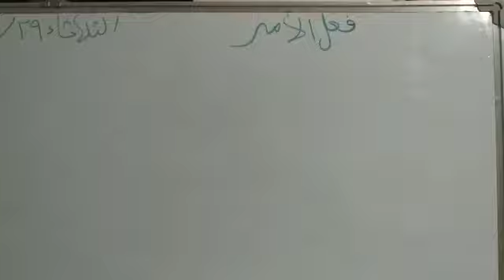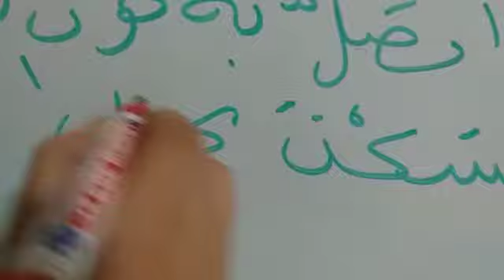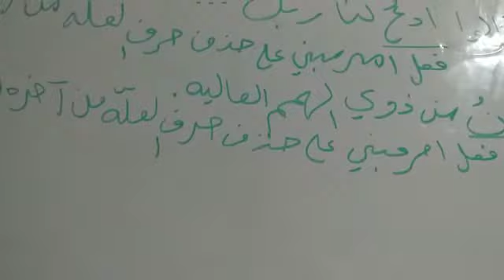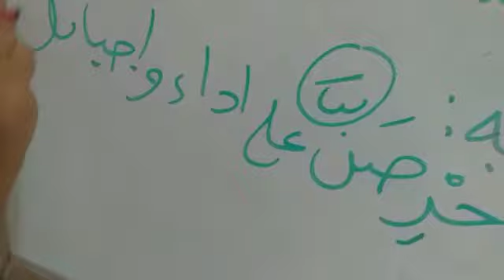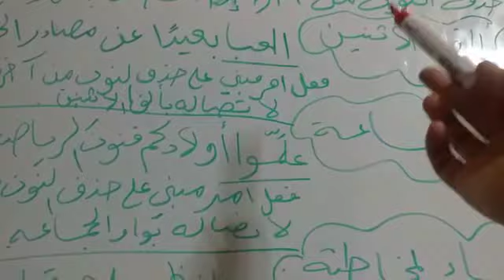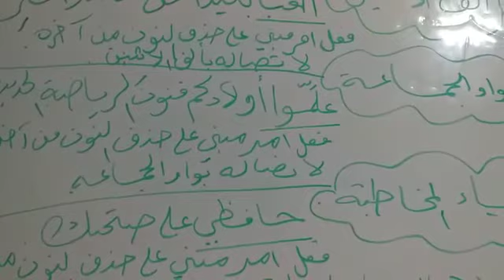ثامن عربي الثلاثاء ٢٩/٩/٢٠٢٠